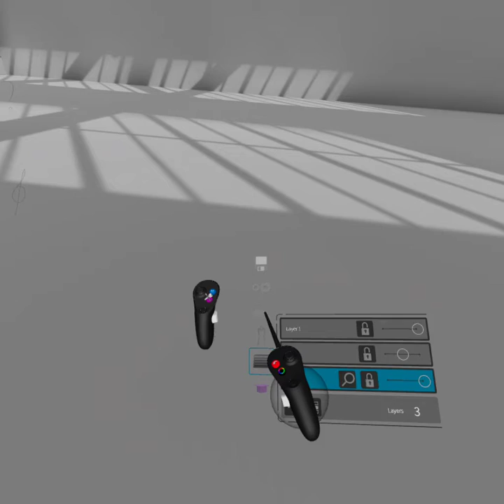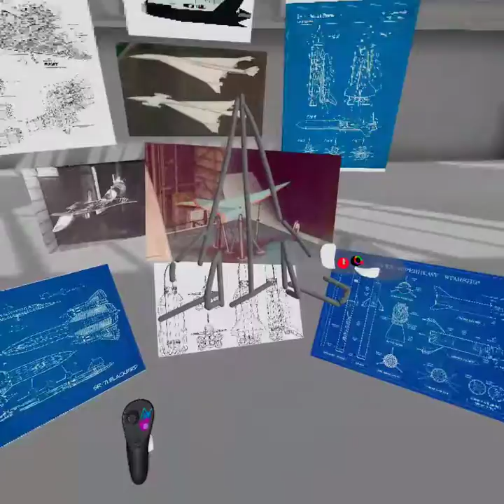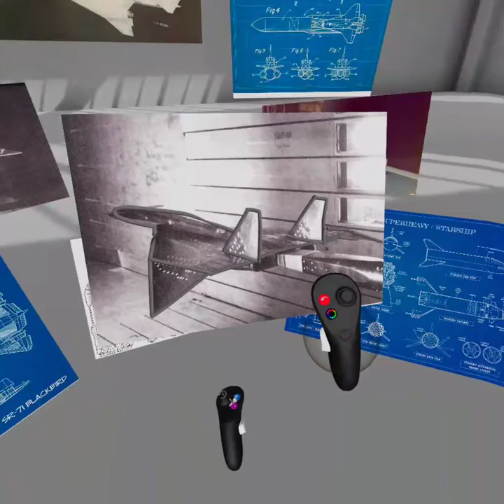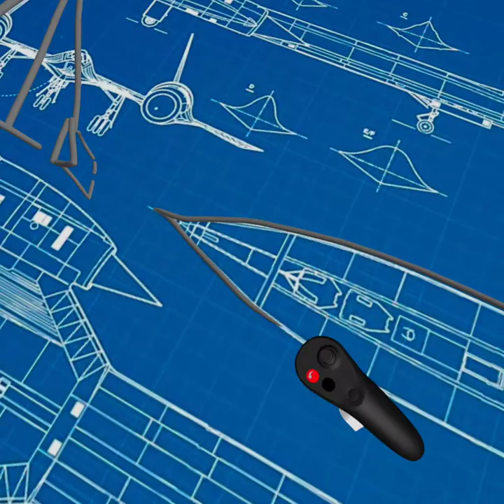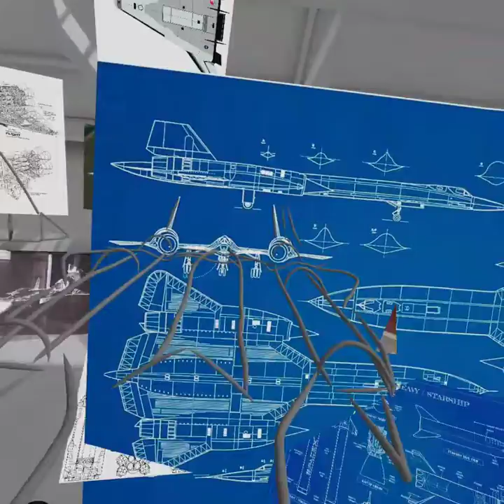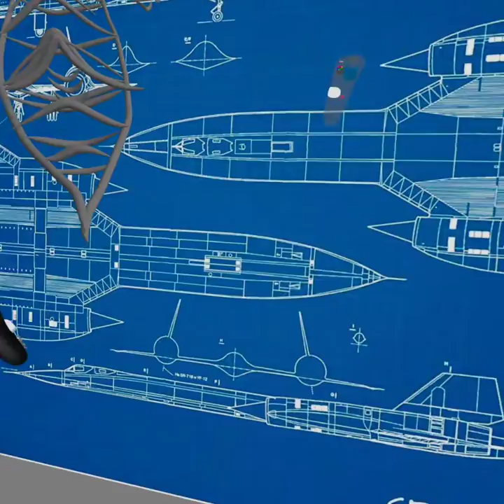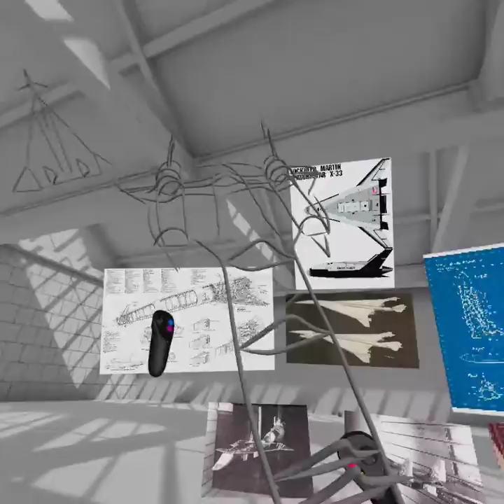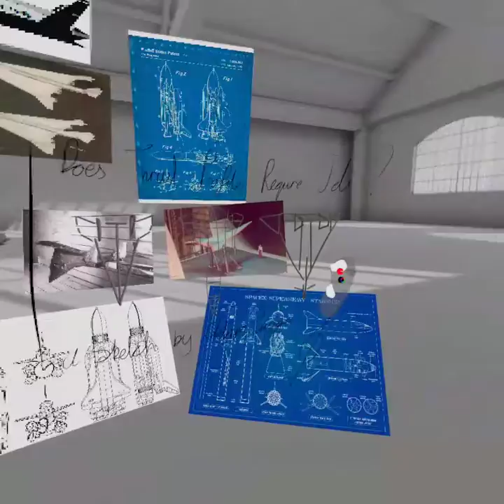Sketching Spaceplanes in VR #2 - Finding Old Lines ft. SR-71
Hey everyone,  Found some cool reference material so I'm trying to reverse engineering some of these old lines from blueprints and old photos. I'm not very good at it yet but decent blueprints go a long way to getting there as you'll see. They often have sections which really inform how the 3D profile needs to look in a kind of wireframe.

Looks like it's going to be square video until I get a chromecast and set it up with OBS. TBH I actually prefer throwing these up just as tests to see whether I should make this more of a thing.